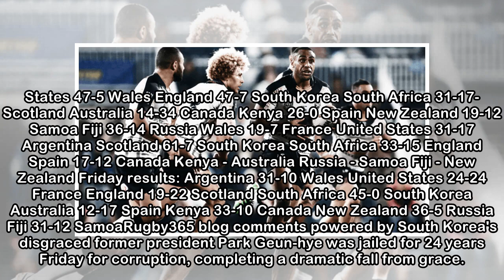Fiji take the Cup again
Sun, 08 Apr 2018 4:16 PM Rugby365    Fiji's 24-12 victory over Kenya in the final saw them take their fourth title in a row at the Hong Kong Sevens. In a repeat of last month's final in Vancouver, Fij...